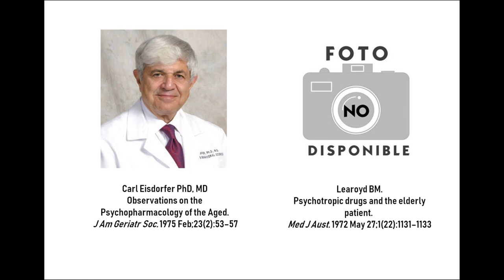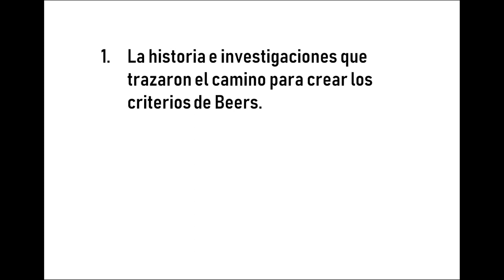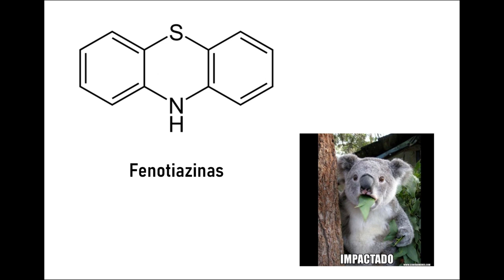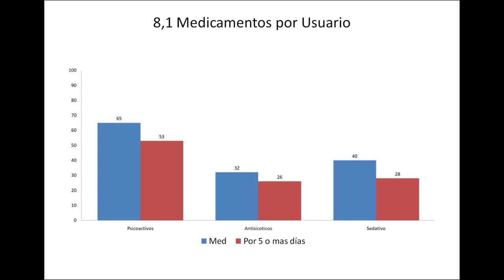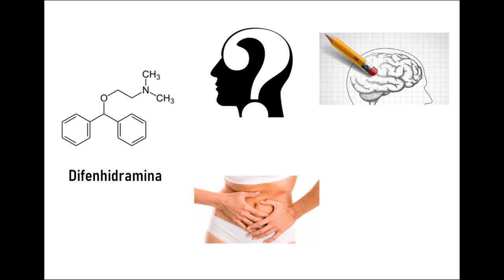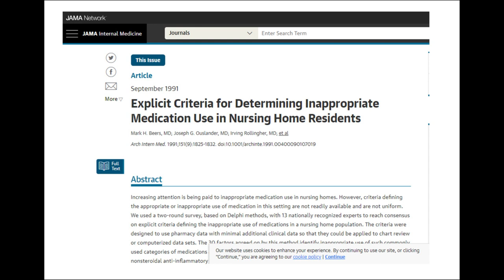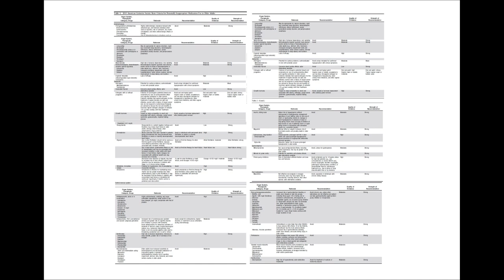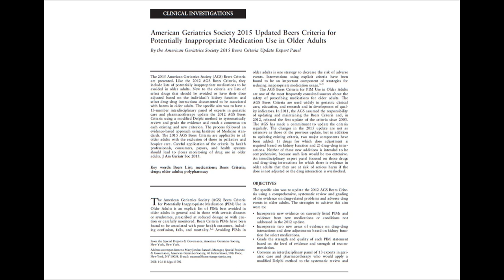Criterios de Beers .- Parte 1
Hola! Gracias por pasar a nuestro primer video!.
Dejo los links comentados y bibliografia
1.-Nuestro instagram
3.- Bibliografia
Standing on the Shoulders of Mark H. Beers: More Than a Giant in Geriatric Medicine
Psychotropic use in community residential care facilities: A prospective cohort study
Explicit Criteria for Determining Inappropriate Medication Use in Nursing Home Residents